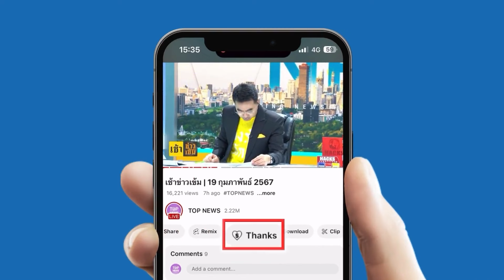ศิษย์เก่าวิเชียรชม ร้องเพลงศรัทธา ให้กำลังใจ "บิ๊กโจ๊ก" กระหึ่มโรงเรียน | TOPNEWSTV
ศิษย์เก่าวิเชียรชม ร้องเพลงศรัทธา ให้กำลังใจ "บิ๊กโจ๊ก" กระหึ่มโรงเรียน

ศิษย์เก่าโรงเรียนวิเชียรชม แห่ให้กำลังใจบิ๊กโจ๊กอย่างคับคั่ง ตะโกนร้องเพลง “ศรัทธา” ลั่นโรงเรียน ขณะที่ อดีต ผอ.โรงเรียน เล่าว่า “บิ๊กโจ๊ก” คือศิษย์เก่าดีเด่น สอบได้ที่ 1 ตั้งแต่ ม.1- ม.6 สร้างชื่อเสียงให้โรงเรียนมาตลอด ในขณะที่ศิษย์เก่ารุ่นน้อง บอกพร้อมยืนเคียงข้างบิ๊กโจ๊ก ให้สู้กับกระบวนการยุติธรรมหลังจากนี้ไป

เมื่อคืนวันเสาร์ ที่ 30 มีนาคม 2567 ผู้สื่อข่าวรายงานว่า พลตำรวจเอกสุรเชษฐ์ หักพาล รองผู้บัญชาการตำรวจแห่งชาติ เดินทางมาปักหลักที่บ้านเกิดจังหวัดสงขลา พร้อมเป็นประธานงานเลี้ยงรุ่น เพชรคืนถิ่น ครั้งที่ 1 ที่ โรงเรียนวิเชียรชม ในฐานะศิษย์เก่า ชั้นประถมปีที่ 1-6 รุ่นที่ 56 ของโรงเรียนวิเชียรชม อ.เมือง จังหวัดสงขลา ซึ่ง จัดขึ้นโดย นายประสิทธิ์ สถิรวณิชย์ เครือข่ายผู้ปกครองโรงเรียนวิเชียรชม

ขณะที่ “บิ๊กโจ๊ก”เดินทางมาถึงปรากฏว่ามีบรรดาศิษย์เก่า รร.วิเชียรชม หลายพันชีวิต ส่งเสียงปรมมือดังลั่น พร้อมตะโกนให้ “บิ๊กโจ๊ก สู้ๆ  บิ๊กโจ๊ก สู้ๆ” ต่อมาหลังเสร็จสิ้นพิธีการบนเวที ศิษย์เก่าทั้งรุ่นน้องรุ่นพี่ และคณะครูอาจารย์  พากันล้อมหน้าล้อมหลังพร้อมให้กำลังใจ และยืนรอขอถ่ายภาพยาวตลอดทาง ขณะที่การแสดงบนเวทีมีศิลปินนักร้องชื่อดังสายใต้ ได้ขึ้นขับร้องบรรเลงเพลง “ศรัทธา” ของ หิน เหล็ก ไฟ  เหล่าศิษย์เก่ารุ่นพี่รุ่นน้องตะโกนร่วมร้องส่งกำลังใจดังสนั่นโรงเรียน โดยที่บิ๊กโจ๊ก ยังคงถ่ายภาพร่วมกับศิษย์ร่วมสถาบันอย่างต่อเนื่อง

ด้าน นายสาโรจน์ แก้วคำ อดีตผู่อำนวยการโรงเรียนวิเชียรชม ได้เปิดเผยถึงบิ๊กโจ๊ก ด้วยว่า เป็นศิษย์เก่าที่สร้างแต่ประโยชน์คุณงามความดีให้กับโรงเรียนมาตลอดหลายปี และวางตัวเป็นที่รักใคร่ของบรรดาศิษย์เก่า และศิษย์ปัจจุบันร่วมโรงเรียน และเมื่อย้อนไปในอดีต สมัยครั้งที่ บิ๊กโจ๊ก ยังศึกษาอยู่ในรั้วโรงเรียน ต้องยอมรับว่าเป็นคนขยัน ตั้งใจและมีผลการเรียนดีต่อเนื่อง สอบได้ที่ 1 มาตลอด ตั้งแต่ ประถม 1 – ประถม 6

“ในวันนี้ดีใจมากที่โจ๊ก ให้เกียรติมาเป็นประธานในงาน ซึ่งเด็กนักเรียนทุกคนพอทราบโจ๊กจะมาก็ดีใจ และตั้งใจมาร่วมงานกันอย่างพร้อมเพียง เพราะนอกจากจะได้มาพบปะครู อาจารย์ และเพื่อนร่วมสถาบันที่ห่างหายกันไปหลายสิบปีแล้ว ยังได้มารวมตัวกันให้กำลังใจ “โจ๊ก” ให้สู้กับทุกปัญหา เพื่อให้ผ่านพ้นวิกฤตเหตุการณ์ต่างๆไปได้

ขณะที่นางสาวกรวรรณ เจริญฤทธิ์ คณะกรรมการการจัดงาน “เพชรคืนถิ่น ครั้งที่ 1” ในฐานะศิษย์เก่าโรงเรียนวิเชียรชม บอกว่า กับกระแสข่าวที่เกิดขึ้นกับบิ๊กโจ๊ก ในฐานะรุ่นน้องร่วมโรงเรียนก็ขอเป็นกำลังใจให้ ต่อสู้กับกระบวนการยุติธรรม วันนี้ศิษย์เก่าทุกคนดีใจมากที่รู้ว่าบิ๊กโจ๊ก จะมาร่วมงาน ต่างก็เตรียมดอกกุหลาบมายืนรอให้กำลังใจ ที่ผ่านมาแม้ “บิ๊กโจ๊ก” แม้จะมีข่าวคราวในแง่ลบหน้าสื่อ แต่รุ่นน้อง รุ่นพี่ที่โรงเรียนหลายคน ก็ไม่รู้สึกเคลือบแคลงสงสัย และพร้อมจะอยู่เคียงข้างเพื่อรอการตรวจสอบในกระบวนการยุติธรรม

“ต้องยอมรับว่า ไม่ใช่แค่ศิษย์เก่าโรงเรียนวิเชียรชม ที่ให้กำลัง ส่งใจช่วยพี่โจ๊ก แต่คนสงขลาเกือบทั้งจังหวัด หรือ คนใต้ อีกหลายๆคน ก็ร่วมให้กำลังใจไปพร้อมๆกัน เพราะพี่โจ๊ก ได้สร้างประโยชน์เพื่อส่วนรวม มาอย่างต่อเนื่อง โดยเฉพาะในโรงเรียนวิเชียรชมเอง ครูอาจารย์เก่าที่เกษียณไปแล้ว ก็บอกเล่าเรื่องราวของพี่โจ๊ก ในอดีต ที่ก็มีผลการเรียนดี มีความประพฤติที่ดี สร้างชื่อเสียงให้กับโรงเรียน แม้ในปัจจุบัน ก็ยังการให้ความช่วยเหลือซับพอร์ตโรงเรียน อย่างต่อเนื่อง”